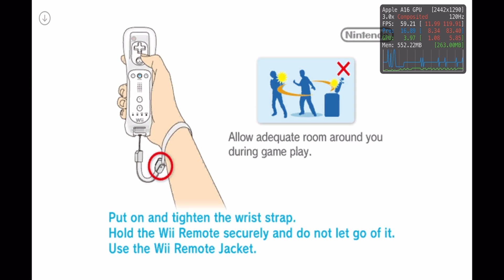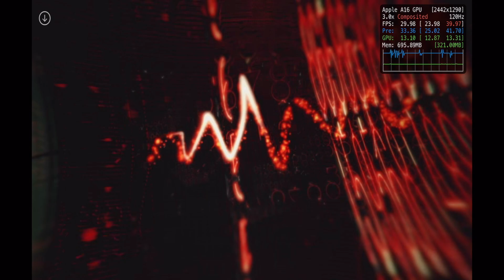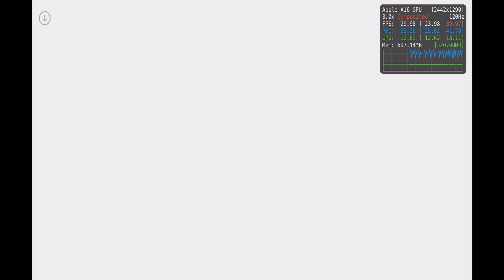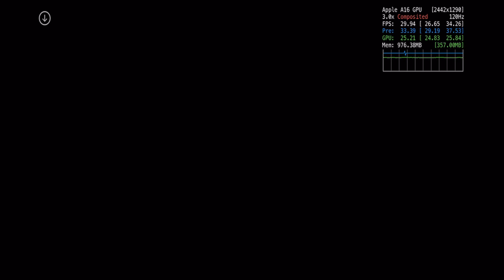Call of Duty: Black Ops - iPhone 14 Pro Max, iOS Wii Emulator (DolphiniOS v4.0.0b8 (19))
Call of Duty: Black Ops running at 1080p, 30fps on the iOS Wii emulator, DolphiniOS, which was installed by sideloading. JIT is enabled and was achieved via StikJIT. All download links are at the bottom of this description.

*Some music has been muted due to copyright a claim.*

*HARDWARE & SOFTWARE*
Device: iPhone 14 Pro Max
iOS: 18.3.1
DolphiniOS: 4.0.0b8 (19)
Game Version: Unknown
MEM Used: 1GB
FPS: 30

*DolphiniOS SETTINGS*
CPU Emulation Engine: JIT Compiler For ARM64
Enable Dualcore Speedup: Off
Backend: Vulkan
V-Sync: Off
Aspect Ratio: Force 16:9
Compile Shaders Before Starting: On
Internal Resolution: 3x - 1080p
Texture Filtering: 2x Anisotropic